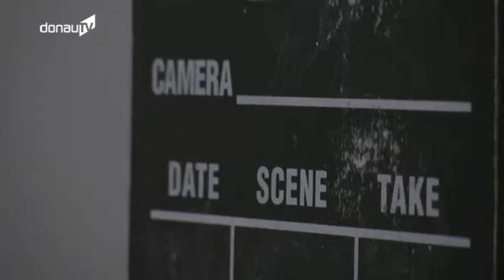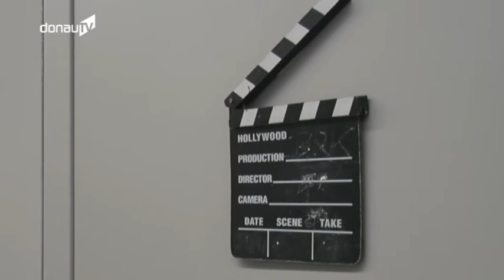Bayerischer Filmpreis – THD-Professor zum 2. Mal geehrt!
Dass die Technische Hochschule Deggendorf in vielen Bereichen als ausgezeichnet gilt, ist nun wirklich nicht neu. Neu hingegen ist, dass sie sich seit dem vergangenen Freitag über einen gleich mehrfach prämierten Dozenten in ihrer Fachschaft freuen kann. Professor Jens Schanze - seines Zeichens Dozent für Film- und Videodesgin im Studiengang Medientechnik - hat bereits zum 2. Mal den Bayerischen Filmpreis für einen von ihm produzierten Dokumentarfilm erhalten. Wir haben mit dem 44jährigen unter anderem über die Verbindung von Beruf, Leidenschaft und seinem aktuellen Lehrauftrag gesprochen.